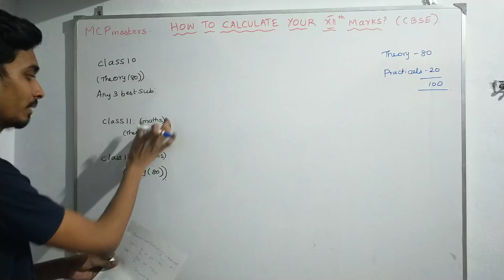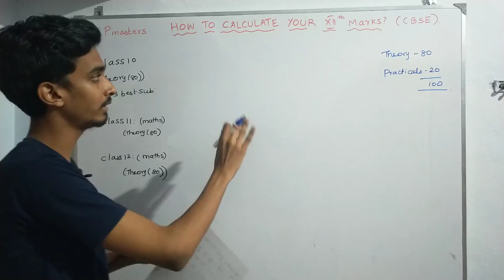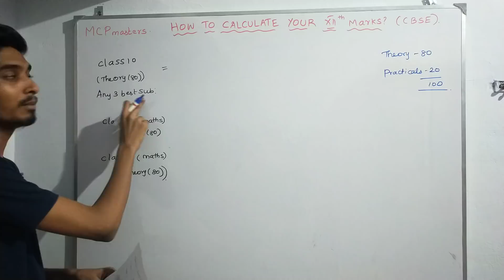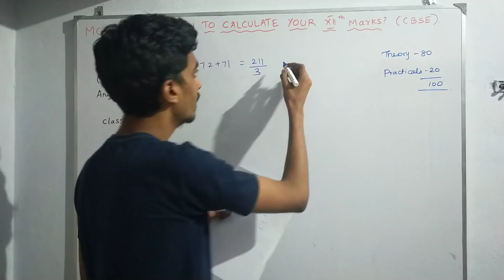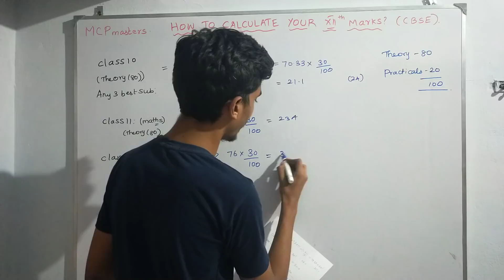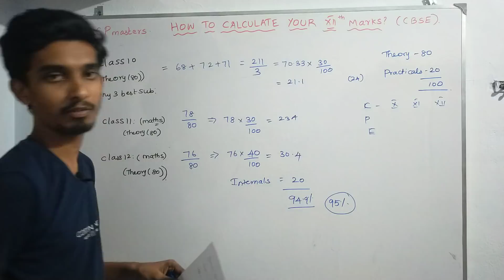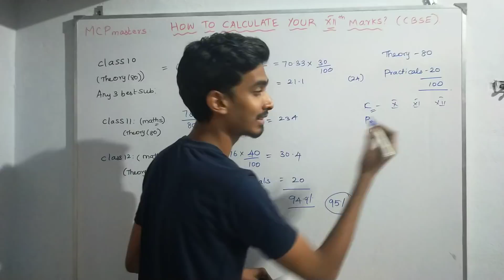How to Calculate your 12th marks??CBSE